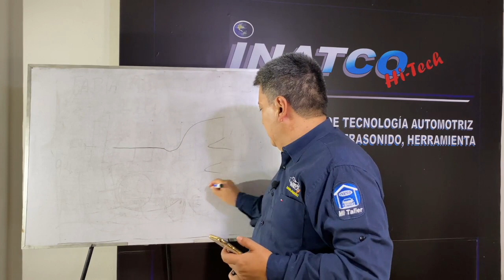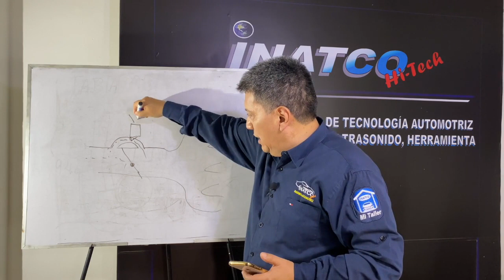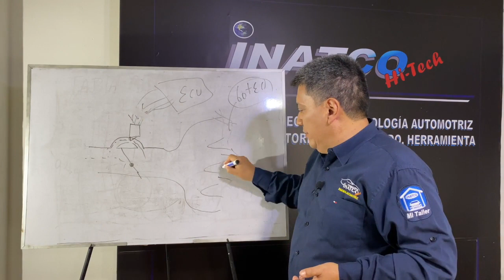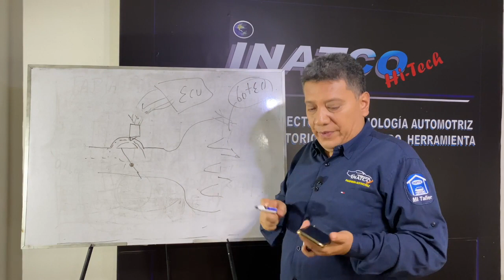SOLUCIONANDO FALLA A UN SUSCRIPTOR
RECUERDA ADQUIRIR NUESTRA MEMBRESIA ANUAL PARA ENTRENARTE PROFESIONALMENTE DE FORMA FACIL, RAPIDA, UNICA Y RENTABLE.
Conozca nuestra empresa INATCO (INGENIERIA AUTOMOTRIZ HI-TECH)